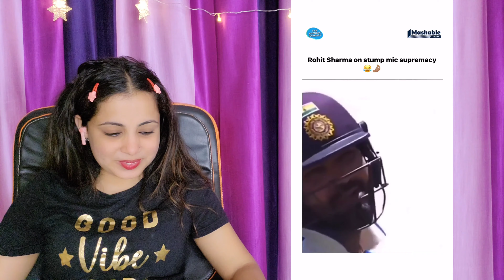ROHIT SHARMA THUG LIFE & ATTITUDE VIDEOS REACTION | INDIAN CRICKET TEAM REACTION | NAKHREWALI MONA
Hello Guys ,